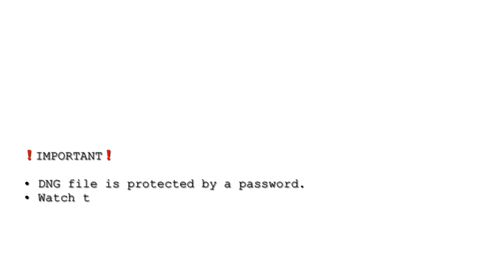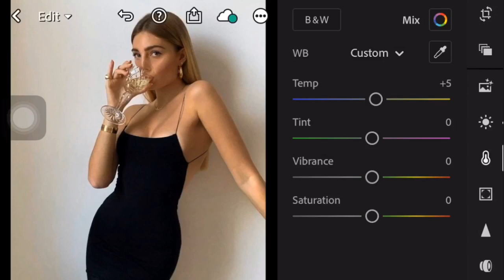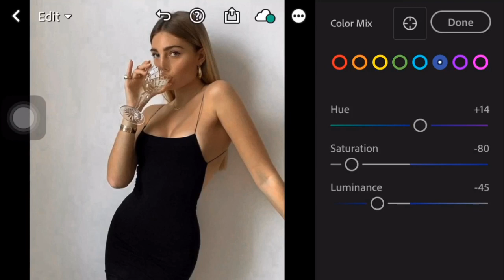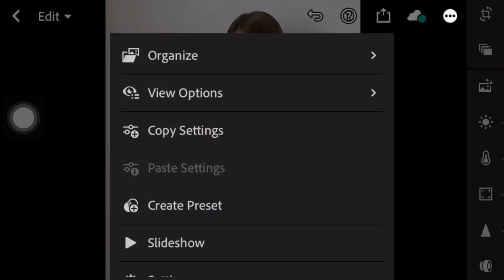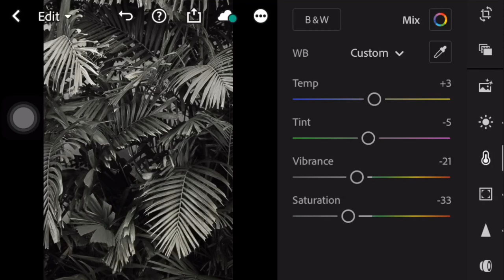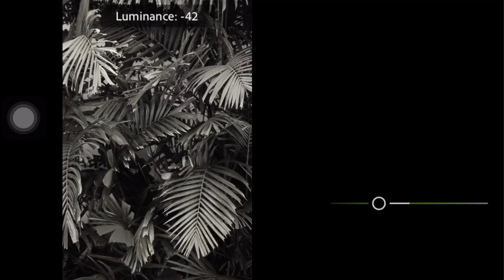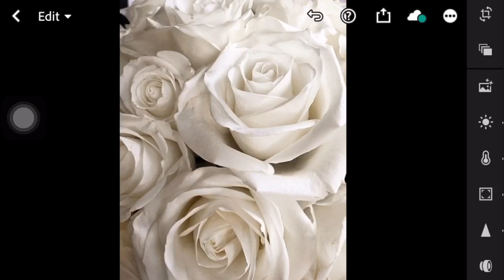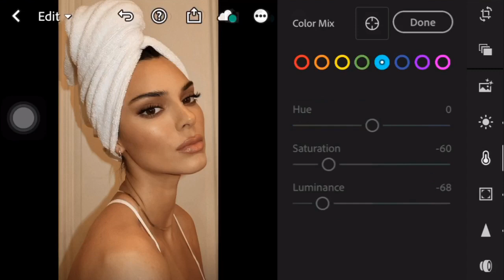How to Edit Like Laura Tobon | Lightroom Mobile Presets Free Download DNG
Laura Tobon @laura_tobon Instagram photos inspired preset.

𝐍𝐎𝐓𝐄: DO NOT RETWEAK OR SELL THIS PRESET.